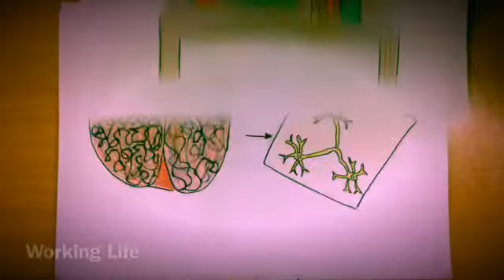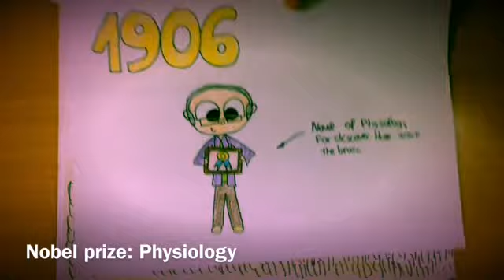REELLIFE SCIENCE RAMON Y CAJAL SCIENCE HERO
REALLIFE SCIENCE VIDEO
Columba College Killucan
Raymon Y Cajal